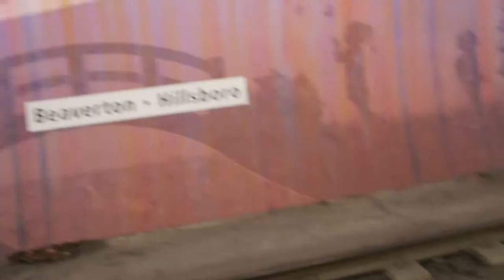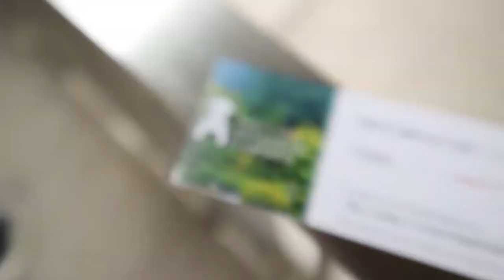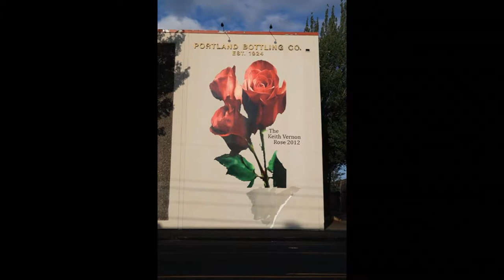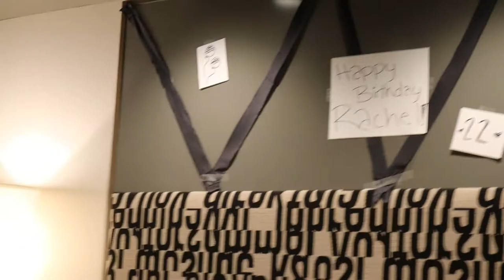TWO GIRLS TRY TO OPEN A WINE BOTTLE *FAIL*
the last day of me as a 21 year old.
alot happened this day & it turned out to
be a great day.
keep watching everyday for more vlogs!